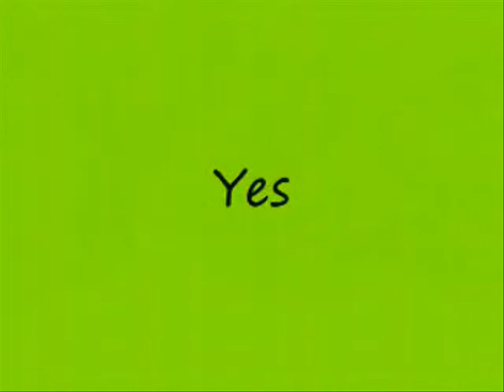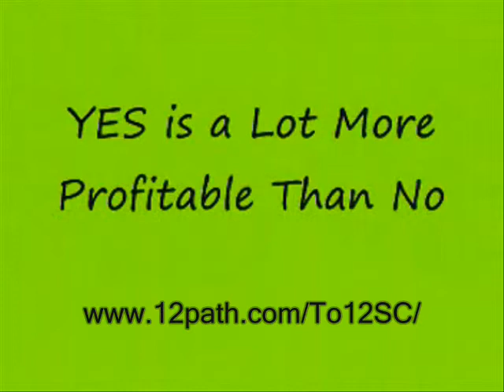Making Money On The Web With 12SC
for full information on how you can quickly be making money on the web.

Recommended by Paul Frees